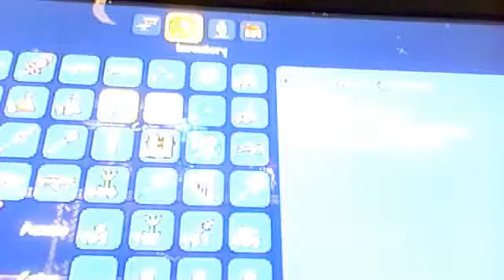Terraria: defeating the eye of ...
hi welcome